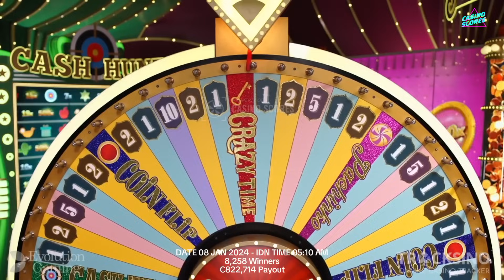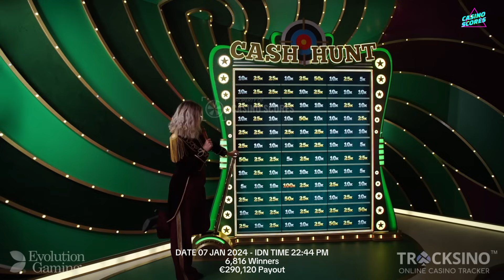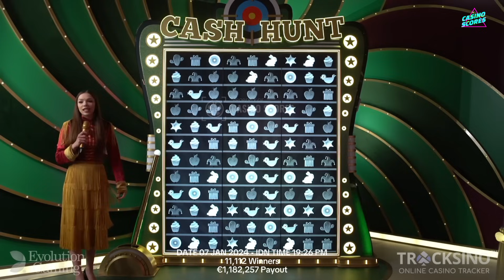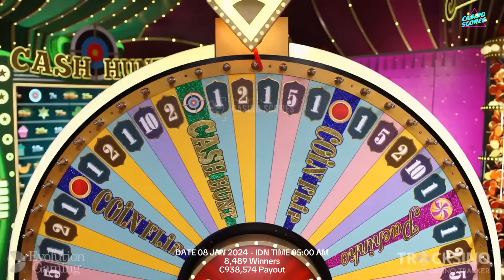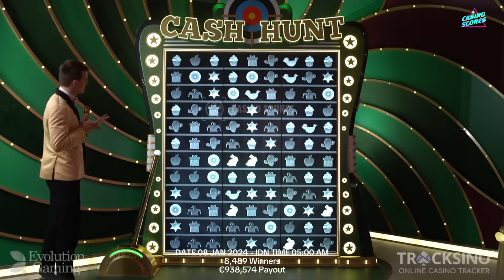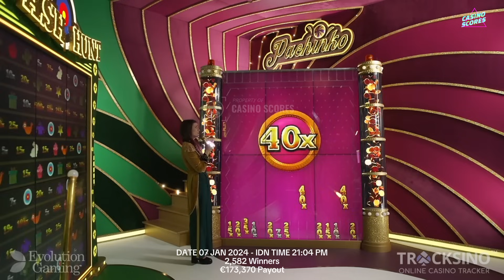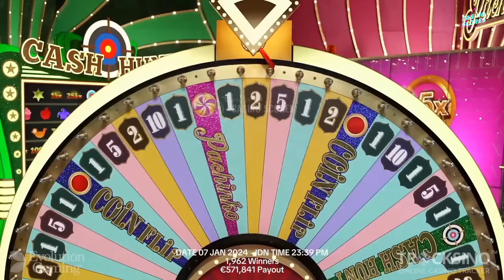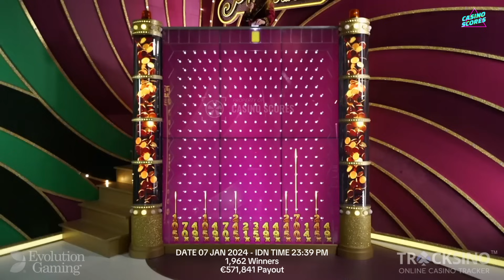Crazy time big win today, OMG!! 1500X,700X,500X And Others!! TRIPLE + TRIPLE !!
Video title : Crazy time big win today, OMG!! 1500X,700X,500X And Others!! TRIPLE + TRIPLE !!